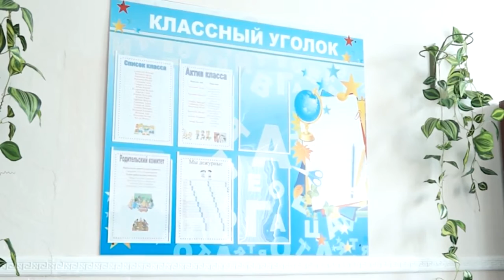НОВОСТИ 03 02 2017г Претендент на Учитель года Майский x264